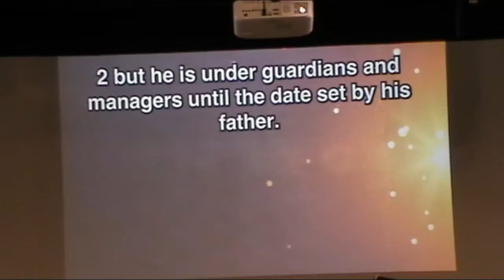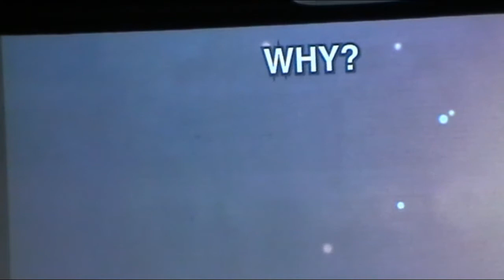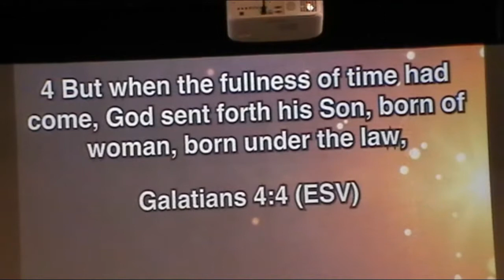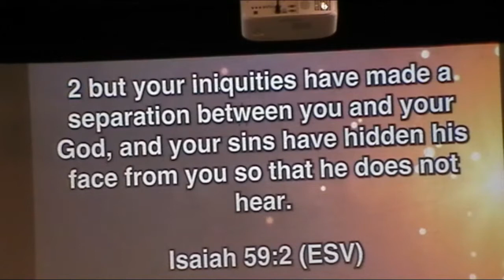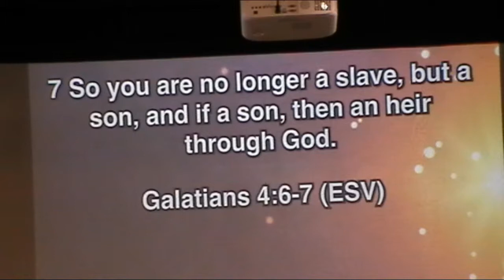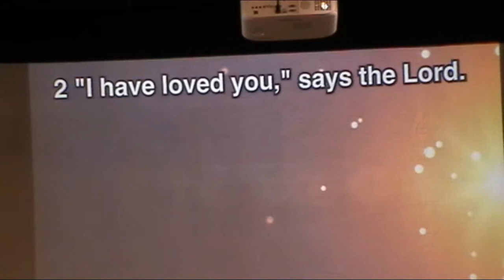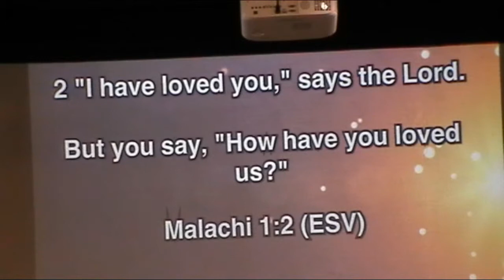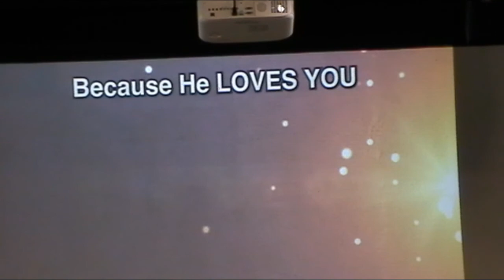Discovery Church Yankton, SD 011815